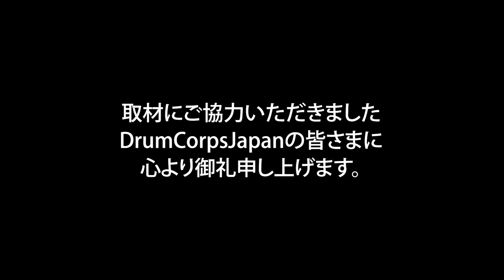2022 DCJ The28th ALL JAPAN CHAMPIONSHIPS 横浜市立太尾小学校マーチングバンド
日時:2022年11月23日（水祝）開場10時00分　開演10時30分
場所:藤沢市秋葉台文化体育館
主催:DCJ（ドラムコージャパン）

審査員
GEビジュアル：小林　敦
GEミュージック：竹村憲夫
ビジュアルアナリシス：清水佳司
ミュージックアナリシス：清水康弘
ミュージックブラス：梅澤伸之
ミュージックパーカッション・バッテリー：夏井洋平
ミュージックパーカッション・ピット：鈴木夕貴
ビジュアルプロフィシエンシー：相沢茂紀
カラーガード：藤田奈緒美

Guest
横浜市立太尾小学校マーチングバンド
Show Title : Mission「X」